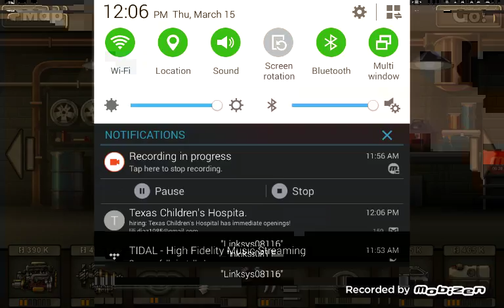Earn 2 Die l Part 1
Ps4 luisitodiaz305lu twitch account name: Therealzero85